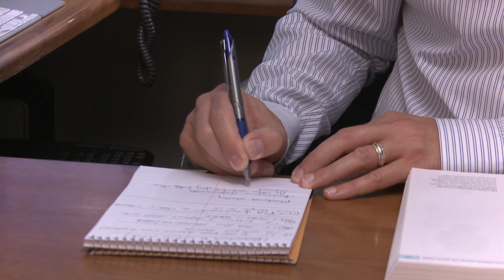Medical Microbiologist Sarkis Mazmanian: 2012 MacArthur Fellow | MacArthur Foundation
Medical Microbiologist Sarkis Mazmanian was named a MacArthur Fellow in 2012. The Fellowship is a $500,000, no-strings-attached grant for individuals who have shown exceptional creativity in their work and the promise to do more.